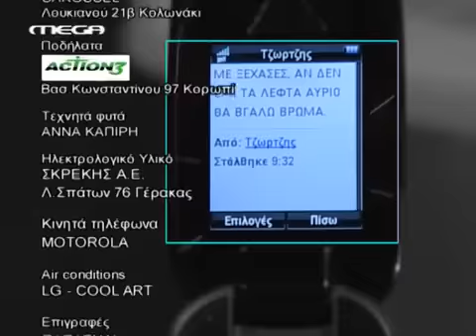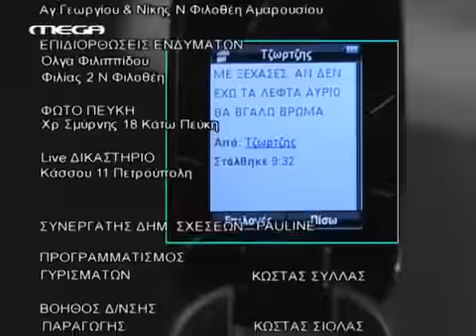H zwh ths allhs S01E091 DSR Ft4U